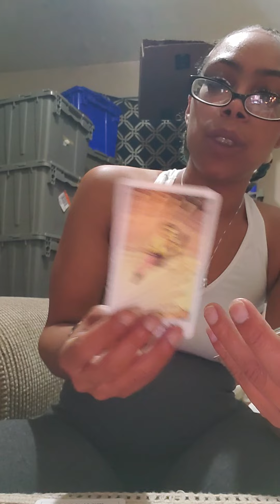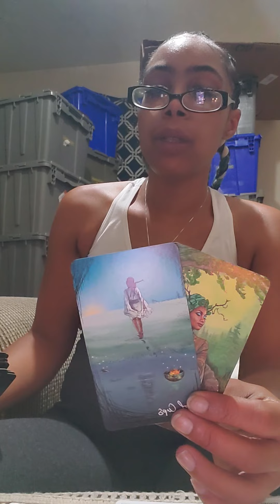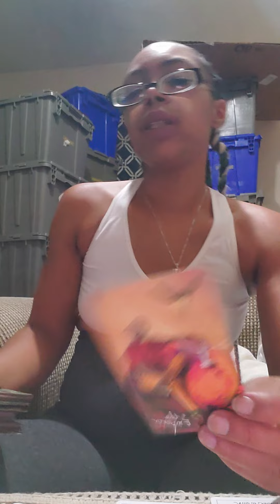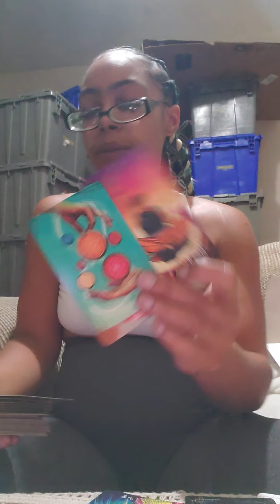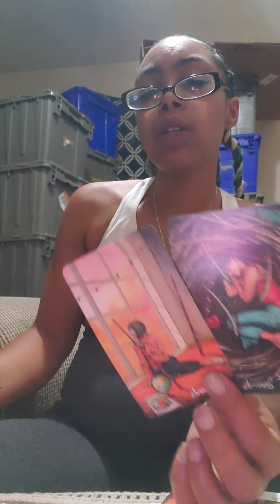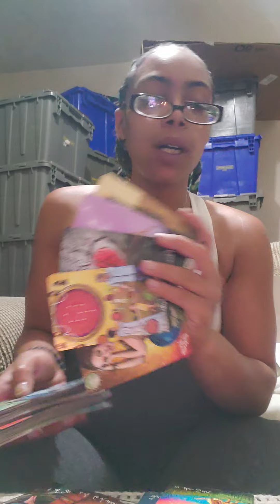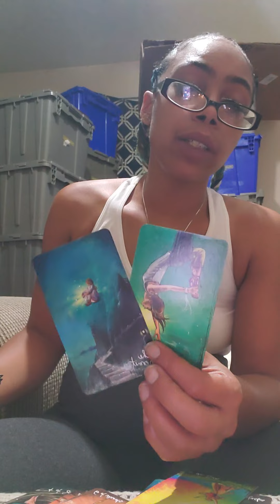Leo WEEKEND BONUS♌"The anxiety that comes omg with speaking the truth" June 2021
If you have Virgo ♍ anywhere in your chart, this could resonate with you!

  1 Question/ $15.15
  2 Questions/ $30.30
  3 Questions/ $45.45

10minutes:$33.33
25minutes: $55.55
40minutes: $77.77